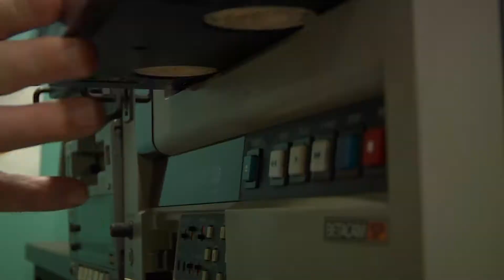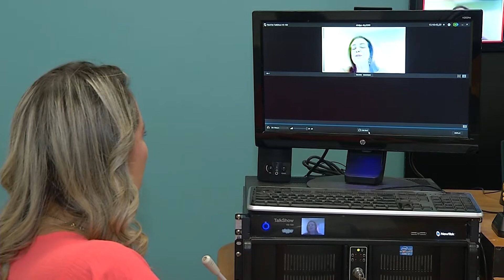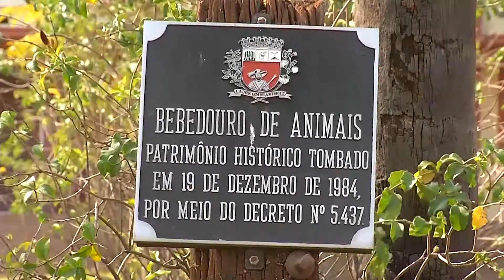Presidente Prudente completa 105 anos de fundação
Presidente Prudente completa 105 anos, e a Band Paulista preparou duas reportagens especiais, na primeira delas, vamos mostrar um pouco das visões de cada um dos fundadores.